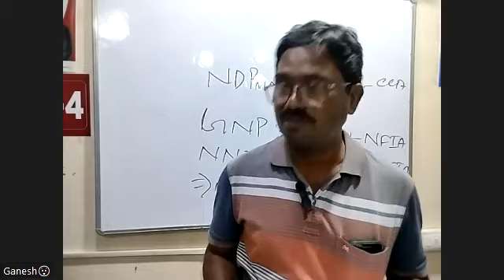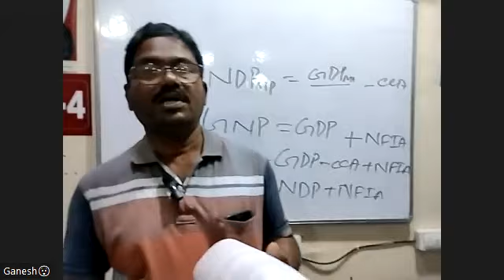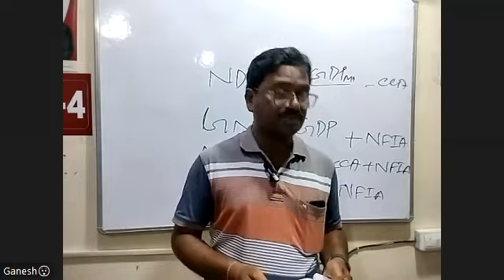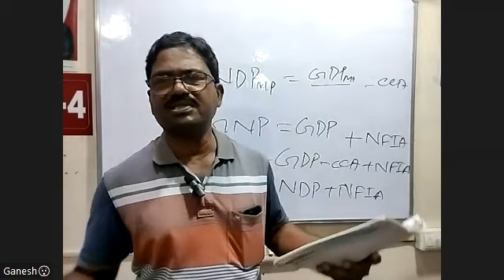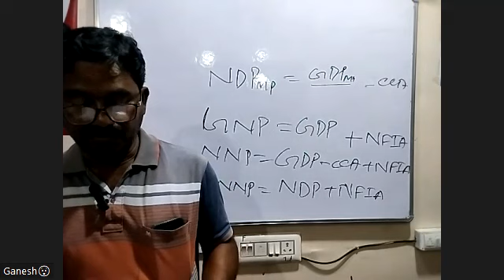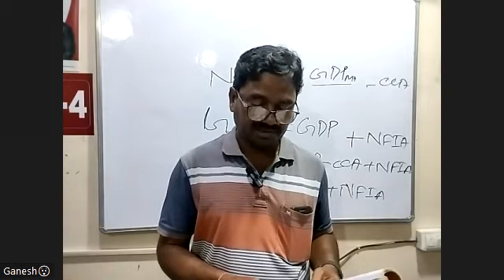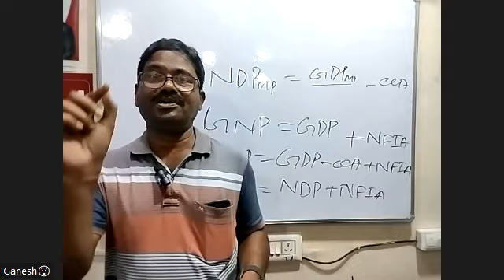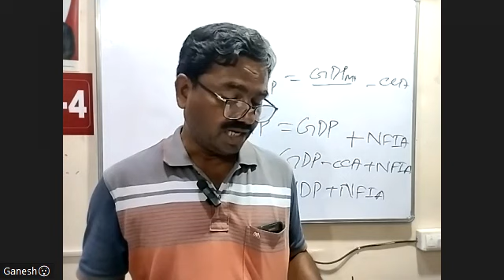ENGLISH PART 1 9TH SEP SCIENCE 2ND YR